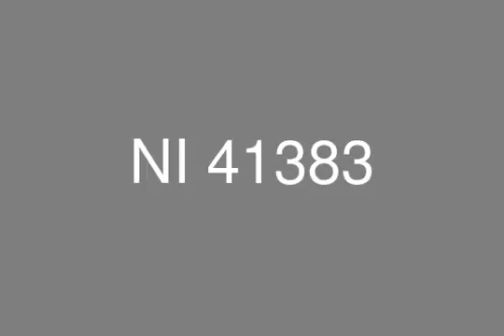Duplex 270 SQ M With Private Garden 130 SQ.M For Sale In Neopolis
Real Estate Egypt , New Cairo , Neopolis , Duplex For sale With surface area 270 SQ.M and Garden area 130 SQ,M First Floor Consists of : Large Reception 3 Parts , Dining , Guest Toilet , Kitchen , First Floor Consists of : Master Bedroom + Bathroom , 3 Bedrooms  Bathroom ,  Terrace
Payment Terms :
5% Reservation
10% After 3 Months
The rest over 6 years /Quarterly
Garage Fees : 35,000/عقارات مصر , القاهرة الجديدة , نيوبليس , بنتهاوس للبيع بمساحة